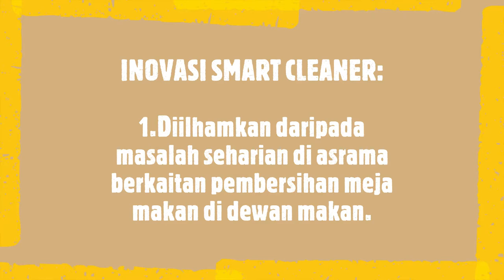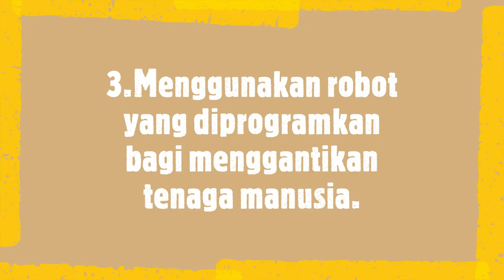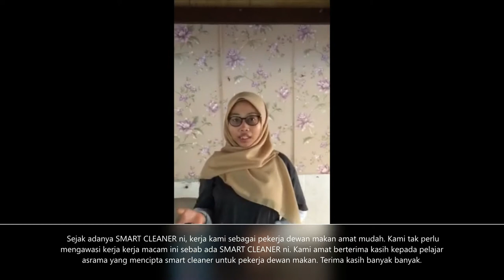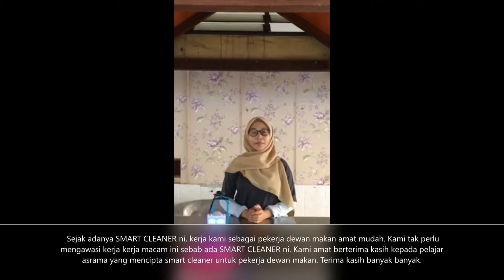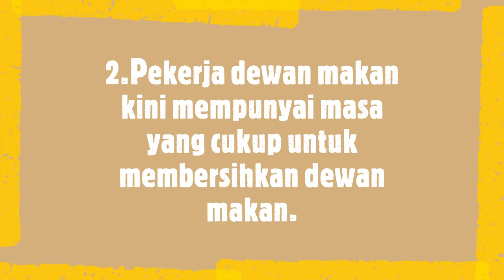SERI SEMARAK 125 SMART CLEANER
PERTANDINGAN SABIC 2020
SAM MUHAMMADIAH PEKAN SABAK
NO MEJA 125 : ALPHA TEAM
INOVASI : SMART CLEANER
ROBOT PEMBERSIH MEJA